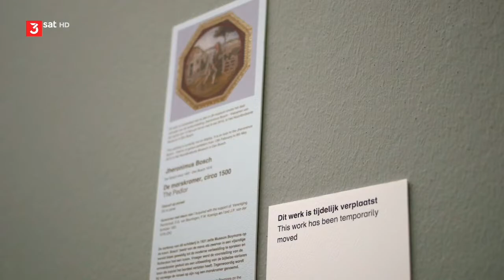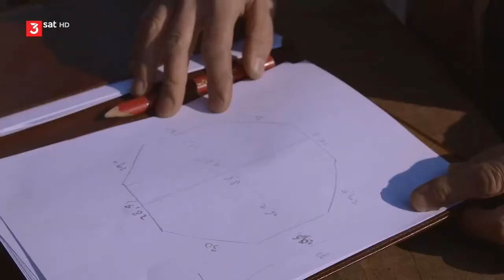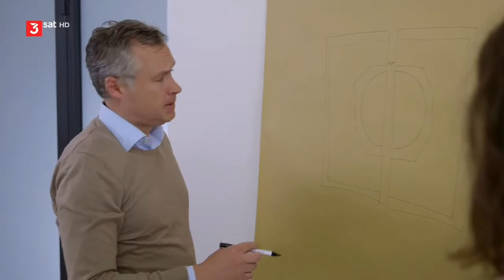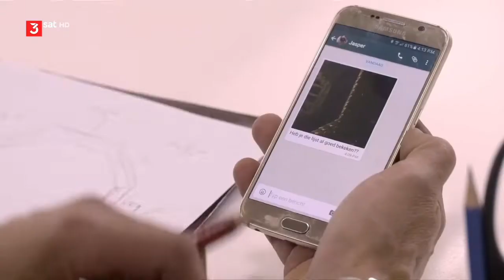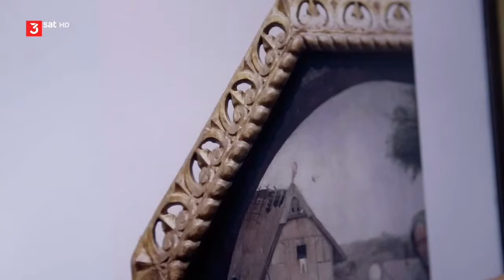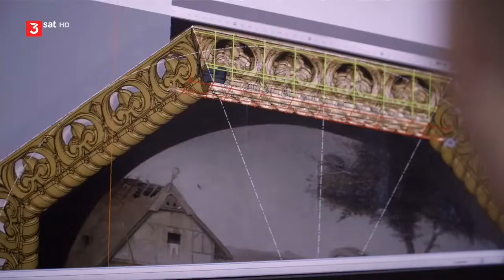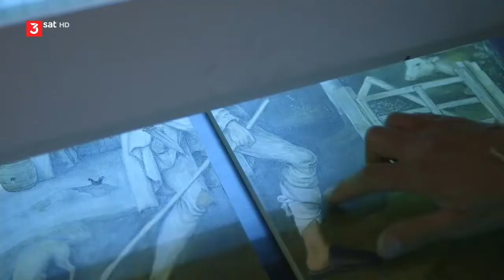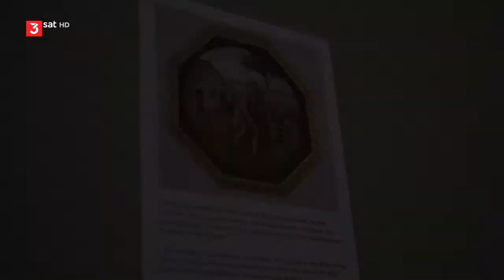Das Geheimnis der Meister - 1. Folge: Hieronymus Bosch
Doku NL 2017 von Jaap van der Werff und Finbarr Wilbrink.

Warum fesselt uns der Blick des Mädchens mit dem Perlenohrring seit Jahrhunderten? Wie hat Vermeer das gemacht? Und wodurch entsteht die suggestive Kraft im Werk von Hieronymus Bosch?  Warum hat er besonders schnell gemalt, woran erkennt man seinen Mut? Ein kleines Team von Künstlern, Handwerkern und Wissenschaftlern erkundet die kleinen Geschichten hinter den großen Werken der holländischen Meister.  Um Geheimnissen auf die Spur zu kommen, rekonstruieren sie in jeder Folge ein Werk der weltberühmten Kunst Detail versessen in nur fünf Wochen. "Das Geheimnis der meister" begleitet sie auf ihrer detektivischen Suche nach der perfekten Nachbildung zu Händlern historischer und giftiger Farben, Glasbläsern, Experten und in verstaubte Archive. Und verfolgen die Entstehung der Kopie. Unterhaltsam und spannungsreich ist neu zu entdecken, was wir eigentlich zu kennen glaubten: die größten Meisterwerke der niederländischen Kunst.